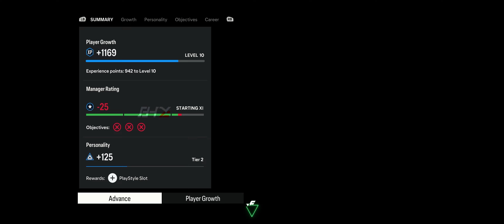FC 24┃IM Vijayan-Player Career┃Malayalam Gameplay-Part 11